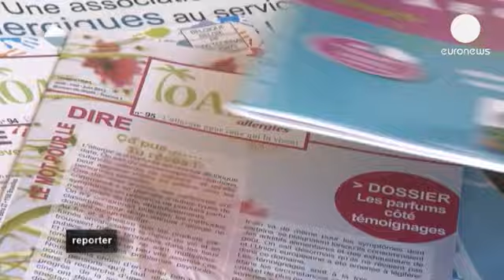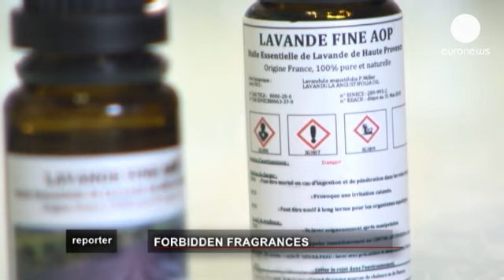Άρωμα ...πολέμου στις Βρυξέλλες - reporter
Στα γραφεία της Ευρωπαϊκής Επιτροπής η ατμόσφαιρα...

Στα γραφεία της Ευρωπαϊκής Επιτροπής η ατμόσφαιρα μυρίζει μπαρούτι! Ο πόλεμος ...των αρωμάτων βρίσκεται σε πλήρη εξέλιξη.

Από την μια πλευρά, οι καλλιεργητές λουλουδιών και οι μεγάλες βιομηχανίες παρασκευής αρωμάτων. Από την άλλη, η επιστημονική επιτροπή των Βρυξελλών για την προστασία του καταναλωτή.

Στις 334 σελίδες της σχετικής έκθεσης, προτείνεται ο περιορισμός στη χρήση συγκεκριμένων φυσικών ουσιών και η οριστική απαγόρευση  τριών χημικών ενώσεων οι οποίες χρησιμοποιούνται για την παρασκευή αρωμάτων.

Τα συγκεκριμένα συστατικά θεωρούνται αλλεργιογόνα καθώς και ότι προκαλούν προβλήματα στη δημόσια υγεία. Αν τελικώς η πρόταση υιοθετηθεί από την Επιτροπή, η σύσταση αρκετών διάσημων αρωμάτων, όπως το Chanel 5, θα πρέπει να τροποποιηθεί.

«Είναι σαν να πιέζεις ένα ζωγράφο να εγκαταλείψει ένα από τα πέντε βασικά χρώματα. Δεν θα μπορεί να ζωγραφίζει όπως στο παρελθόν. Είναι σαν να στερείς τα ημιτόνια από ένα μουσικό. Θα ήταν πραγματικά κρίμα», δηλώνει μια εξειδικευμένη δημιουργός αρωμάτων.

Στο νότο της Γαλλίας, μεγάλο μέρος της οικονομίας βασίζεται στην καλλιέργεια λεβάντας. Από το λουλούδι του φυτού παράγεται το έλαιο της λεβάντας που χρησιμοποιείται για την παρασκευή αρωμάτων. Οι αγρότες της περιοχής υποστηρίζουν ότι θα πλήξει ανεπανόρθωτα την ανάπτυξη.

Το ίδιο ισχύει και για τις βιομηχανίες παρασκευής αρωμάτων που υπολογίζεται ότι θα χρειαστούν περίπου 100 εκατομμύρια ευρώ για την μετατροπή της σύστασης των προϊόντων τους.

Υπάρχει βεβαίως και ο αντίλογος. Περίπου το 2 % των Ευρωπαίων υποφέρουν από αλλεργίες. Στη Λιόν, ομάδες προστασίας των καταναλωτών προειδοποιούν ότι η μυρωδιά των αρωμάτων σε δημόσιους χώρους προκαλεί προβλήματα στη δημόσια υγεία. Ζητούν όλα τα συστατικά να αναγράφονται στην ετικέτα χωρίς εξαιρέσεις.

Η νέα νομοθεσία θα επιβληθεί από την επόμενη χρονιά. Το ερώτημα είναι αν οι όροι που θα θέτει, θα σημάνουν το τέλος της ευρωπαϊκής βιομηχανίας αρωμάτων ή θα βρεθεί, όπως είναι το πιθανότερο, μια συμβιβαστική λύση.

Bonus 1:  ==Ακούστε εδώ ολόκληρη τη συνέντευξη== (στα γαλλικά) του Francis Thibaudeau, διευθύνοντος συμβούλου της εταιρείας παραγωγής αρωμάτων Robertet. Προειδοποιεί για τους κινδύνους του ευρωπαϊκού σχεδίου για τον περιορισμό στη χρήση συστατικών που περιέχουν αλλεργιογόνες ουσίες.